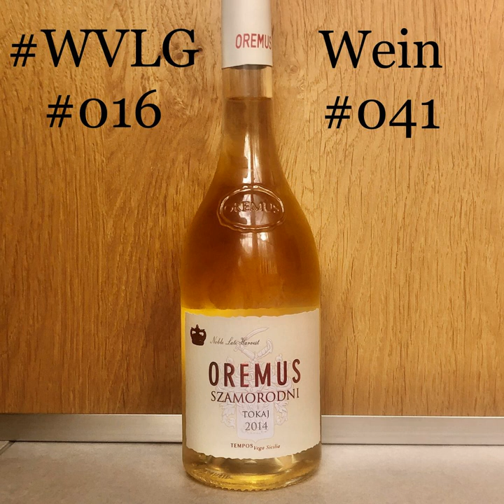Sauternes und Tokaj (WVLG016)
Herzlich Willkommen zur 16. Ausgabe von Wein verstehen leicht gemacht und damit zum fünften und letzten Teil der Süßwein-Serie. Abschluss und zugleich Höhepunkt der Süßweinfolgen stellen unsere zwei heutigen Weine da:

- Tokaj
- Sauternes

Zweifelsohne zählen diese beiden Süßweine zur absoluten Spitze in Europa (wenn nicht gar auf der ganzen Welt). Der Grund dafür dürfte sowohl die Einzigartigkeit des Tokaj als auch die Perfektion des Sauternes sein. Ich bin schon sehr gesonnt auf diese Wein und wie Ihr sie empfindet.

Zusätzlich gibt es noch einen kleinen Nachtrag zum Eiswein. Ich habe die kaputte Flasche ersetzt bekommen und probiere sie in aller Kürze gemeinsam mit dem edelsüßen Kracher.
Die besprochenen Weine in dieser Episode:

- Wein (#40): Château Lamothe-Guignard, Sauternes, 1997 bei Weinhandel-Barrique.de für 21,50€
- Wein (#41): Oremus, Szamorodni, Tokaij, 2017 bei Wein-Depot.de für 17€
- Wein der Woche (#42): Türk Eiswein, 2017 bei Weinhandel-Barrique.de für 24€

DIE 3 Key Facts zu diesem Thema:
(1) Sauternes wird hauptsächlich aus Sémillon und Sauvignon Blanc gemacht
(2) Die Region wurde 1855 mit Bordeaux klassifiziert (Château d'Yquem einziges Premier Cru Supérieur)
(3) Tokaj ist einer der traditionsreichsten Weine der Welt - vor allem die Qualitäten Aszú und Eszencia

Wer meinen Podcast finanziell unterstützen will kann das auf meiner Infoseiten zur Unterstützung und Teilnahme meines Podcasts machen oder direkt bei:
Auphonic

Die Links zu den Hintergrundinfos findet Ihr wie auf der Folgenwebpage.

Euer Florian
(Weinakademiker | WSET Diploma in Wine and Spirits)

Chapters:
00:00:15 Begrüßung & Einleitung
00:11:00 DIE 3 Key Facts
00:11:50 Vorbereitung zur Verkostung
00:13:00 Infos zu Sauternes
00:21:04 1. Verkostung (Wein#40): Sauternes 1997
00:29:23 Infos zu Tokaj
00:41:28 2. Verkostung (Wein #41): Oremus Szamorodni
00:48:26 Buchempfehlung: Bordeaux Grands Crus Classés 1855
00:50:42 Wein der Woche (#43): Türk Eiswein 2017
01:02:09 Weine für die nächste Episode (#018)
01:04:00 Ausblick & Verabschiedung